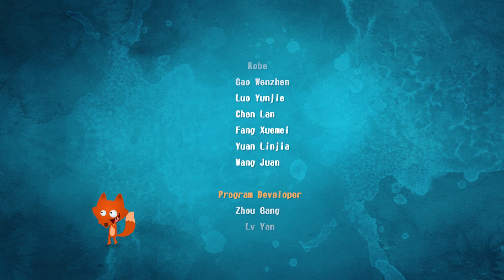【Bilingual Version】Run Fox |EP192【Paying with Life】|English for children|Kids' Fairy Tales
🐾【双语版】狐狸快跑|第六季|第192集|【生命的代价】少儿英语教学
Springhurst是一个与世无争的小镇，镇民们在这里过着丰衣足食的生活。一天夜里，这里发生了一件可怕的事，打破了小镇的宁静。一群兔子听从Dark Lord的命令，通过传送门来到了人类世界，用魔杖偷取了Nathan的语言。一群小伙伴为了帮助Nathan找回丢失的语言，在小镇四处打听。机缘巧合下，他们得到了神秘人的魔法书，据说这本魔法书可以指引他们打败Dark Lord，帮助Nathan夺回语言。Nathan以及他的小伙伴从此踏上了一段寻找丢失语言的奇幻冒险之旅。